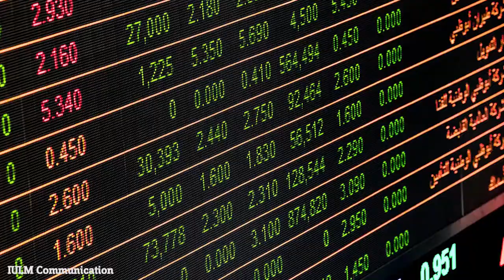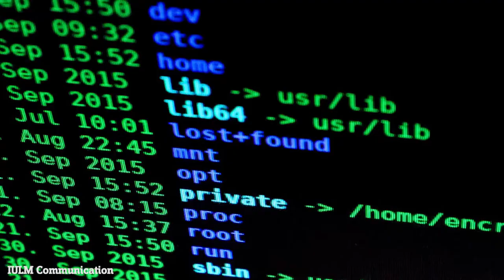University Club Lounge - Angelo Miglietta con Deirdre McCloskey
Angelo Miglietta, pro-rettore dell'Università IULM di Milano e docente di Businesses economics and international markets, intervista Deirdre McCloskey, Distinguished Professor of Economics, History, English and Communication alla University of Illinois at Chicago.